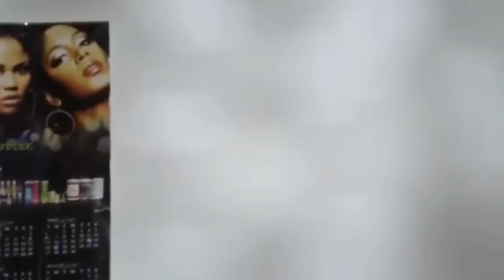Ghetto General 2 - Movie | Nigerian Movie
In this Nigerian movie, " The Godfather "

Starring : Pete Edochie, Jerry Williams, Stanley Igboanugo